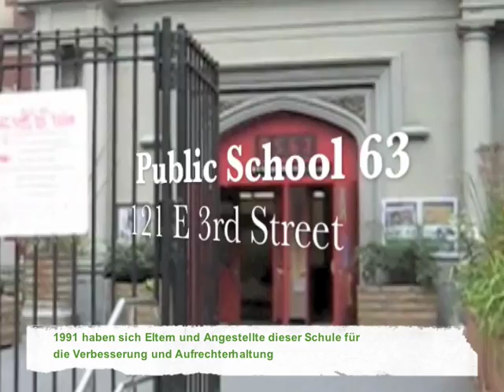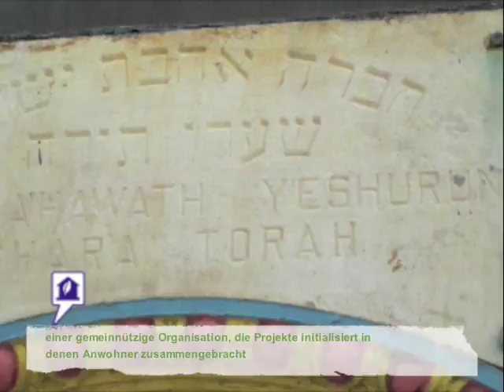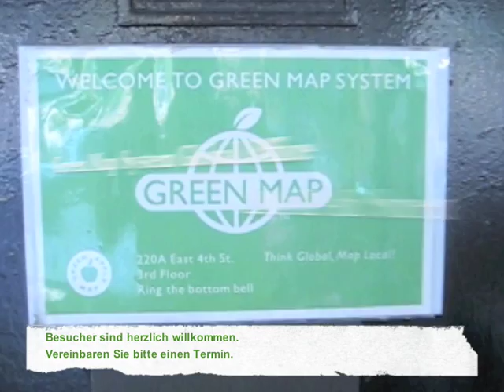OGM East Village Tour (mit deutschem Untertitel)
Dieses Video nimmt Sie mit auf eine Tour durch unsere Nachbarschaft, dem East Village, und stellt Ihnen unsere erste mehrsprachige Open Green Map vor. Bekommen Sie einen Eindruck, was alles Grün in unserer Nähe ist und fangen Sie an Ihre eigene einzigartige Open Green Map auf OpenGreenMap.org/home zu erstellen. Das Video ist mit englischem, deutschem und französischem Untertitel erhältlich.